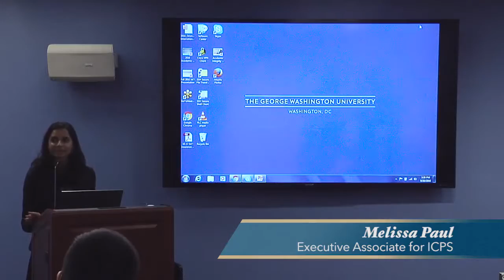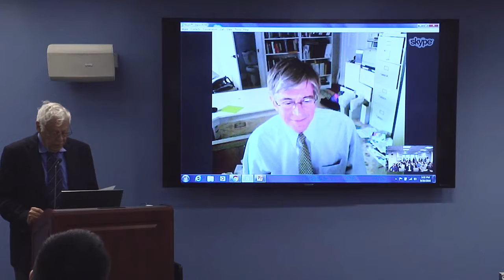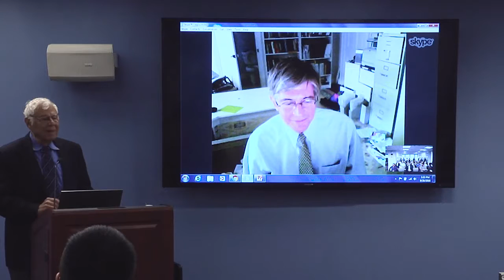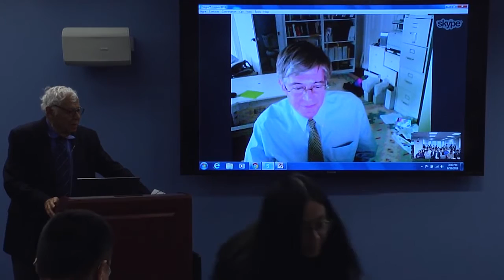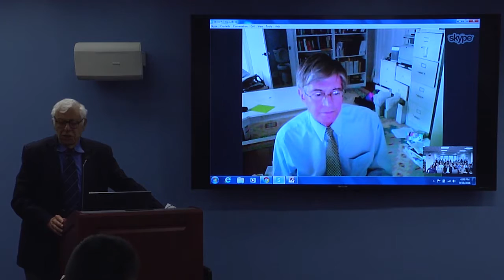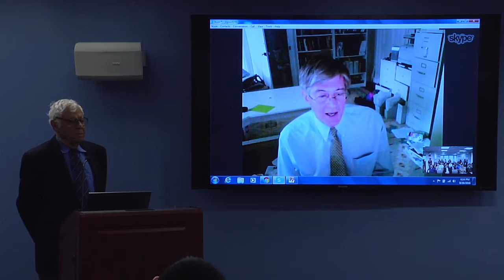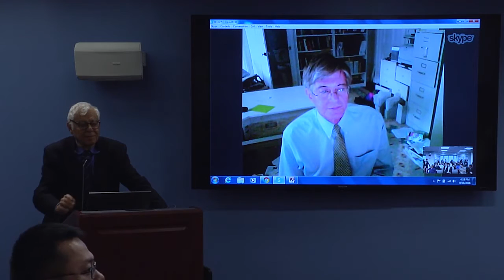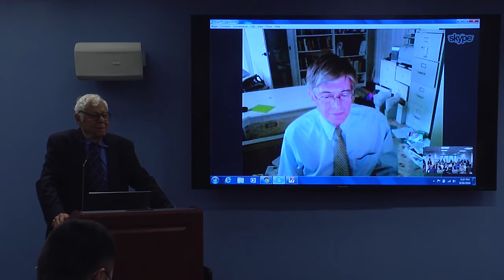US-China Policy for the Next Administration: James Steinberg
James Steinberg delivers the keynote address for a conference regarding the future of US-China policy for the next four years.